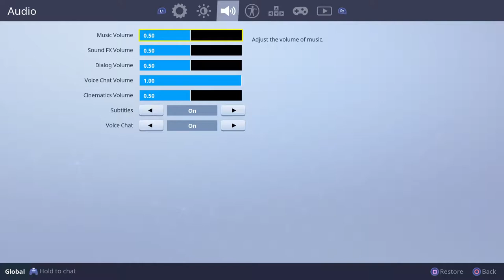Fortnite Victory Royal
Crazy Fortnite Play!

Solo Wins: 230
Duo Wins: 150
Squad Wins: 489